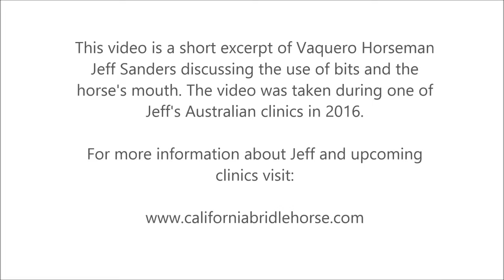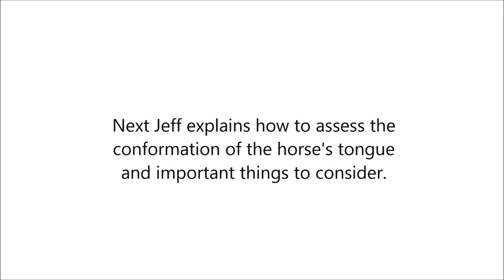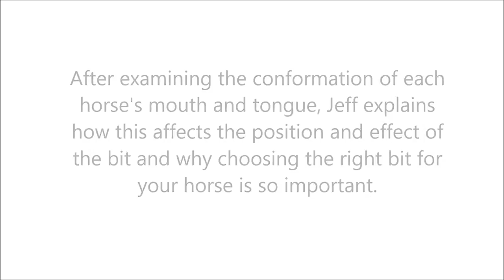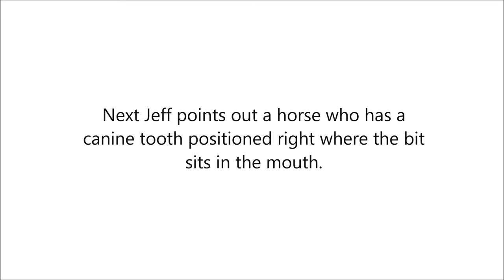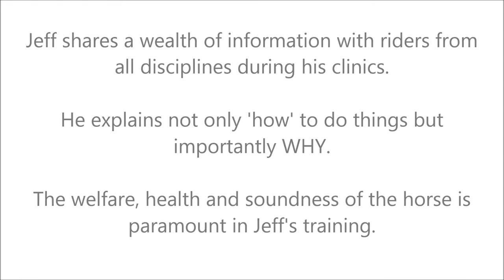Jeff Sanders on conformation of the horse's mouth and fitting bits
This is a short video excerpt of Vaquero Horseman Jeff Sanders discussing the conformation of the horse's mouth, what to look out for and why it is so important to understand for fitting the correct bit to your horse.

Jeff Sanders was born in Merced California and raised on the Central Coast, right in the heart of Vaquero country. Jeff is a 6th generation Californian. He is one of very few teaching the California Vaquero style of horsemanship who was raised in the traditions and is truly a Californio himself. Jeff teaches clinics around the world.

We love learning from Jeff because of his wealth of information and utmost concern for the welfare of the horse.
for more information about Jeff and his upcoming clinic schedule.